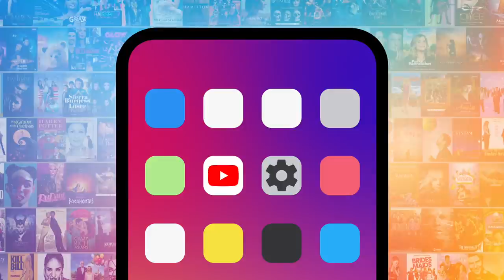Top 10 Reasons You NEED to Be Watching Hacks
Got HBO Max? Then you need to be watching "Hacks." Our countdown includes "Broad City" connection, Emmy nominations, Jean Smart is back, and more! Are YOU watching "Hacks?"